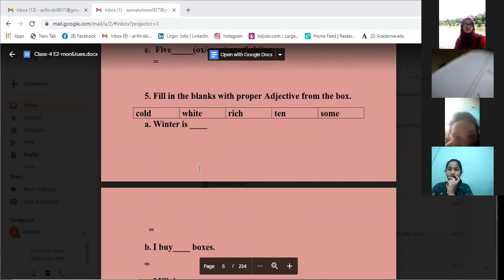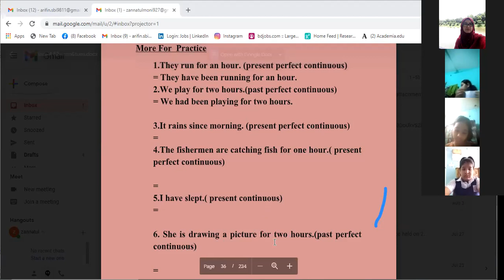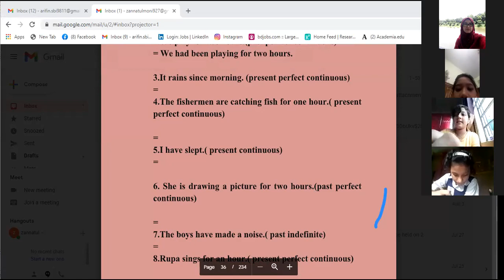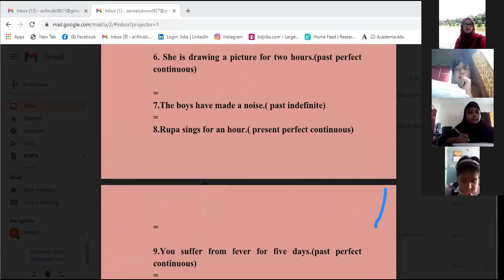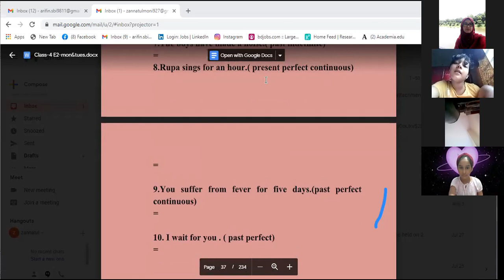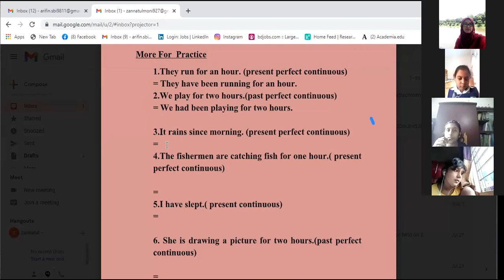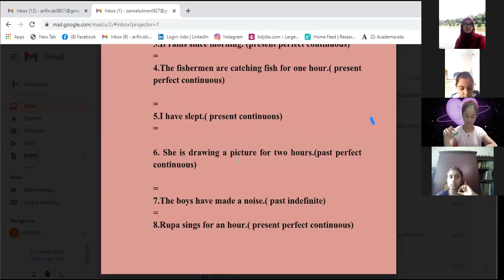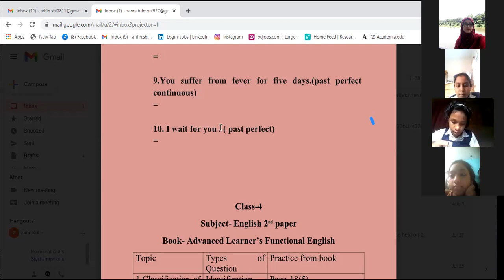EUGSC, Class: 4, Sub: English 2nd Paper, Lect: 4, Date: 07/09/2021, Teacher: Zannatul Ferdous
C.W.  Topic : Tense (revise)